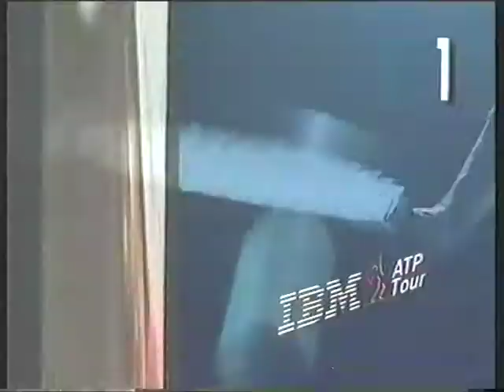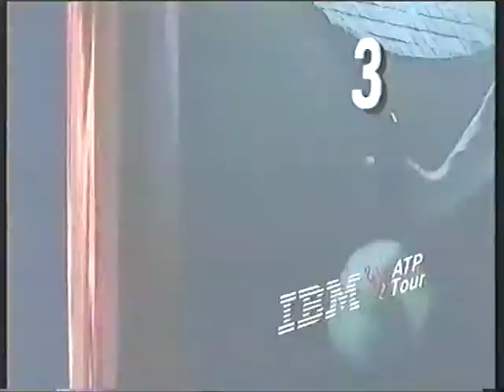ATP Tour Magazine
S.O.S.
Calling all tennis players' from the early to mid 90's
Were you ever lucky enough to see the tennis tv show called "ATP Tour Magazine".  I just loved coming home from a full days' worth of tennis and watching this show.  Of course then we would try and play just like the players' we just watched.  It was a great series that use to air on the ABC around 17:00-18:00 on a Saturday.  There was also back stories about people and the game.  If you have any copies (I even went to the tv station that originally aired the series and i can buy it for 10min = $40.00, sorry not that rich, would love to watch them :)